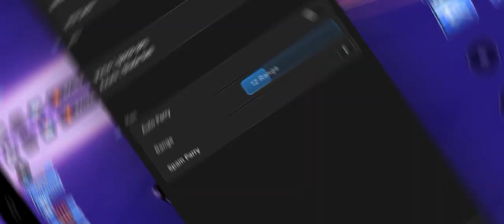Best 🎃Blade Ball Script Latest Auto Parry,Close-Combat Spam Parry, Adjust Range & More For Pc Mobile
📝 Codex Executor Latest Working📝

👇MY USERNAME DISCORD👇
Daniel_jdhcbvncjv#4330

⚠️Note:The Link Is Not Scams,Spams Or Any In Danger it's Safe⚠️

📝If You Want To Support By Opening This Links📝